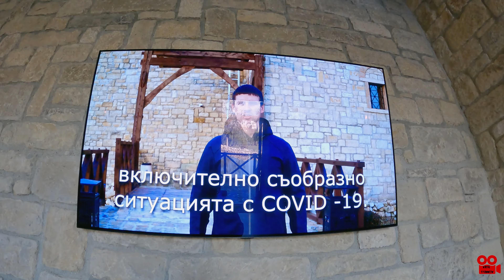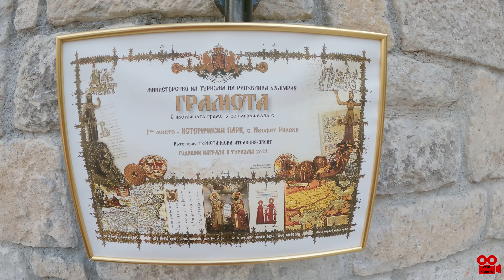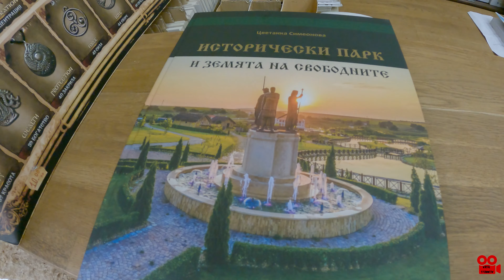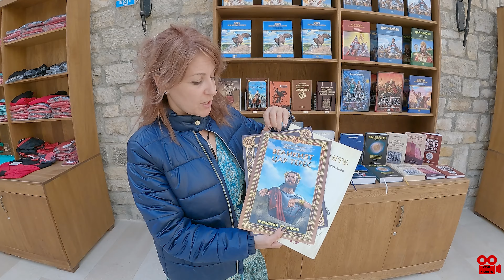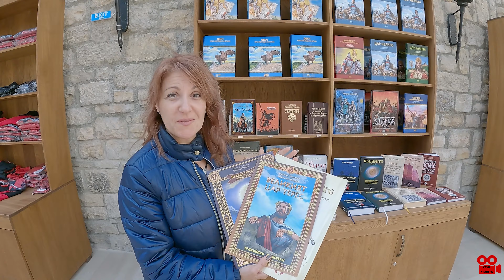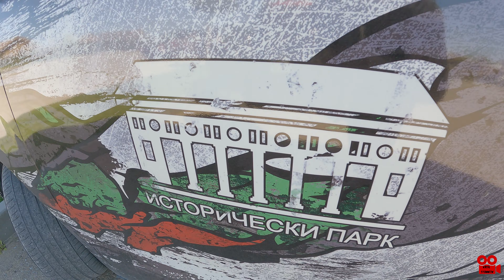Посещение на Исторически Парк в с.Неофит Рилски (Община Ветрино) - Земята на Свободните хора *Част-2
Посещение на Исторически Парк в с.Неофит Рилски (Община Ветрино)
Земята на Свободните хора   -  Част-2

„Исторически парк“ е първият по рода си културно-исторически комплекс, намиращ се на 33 км от Варна в село Неофит Рилски.
Паркът е чудесно място за еднодневна екскурзия, където гостите хронологично преминават през епохите  Халколит и Неолит, Древни Траки, Славяни и Прабългари и могат  да се докоснат до бита и културата на народите, населявали българските земи, да видят единствения в света възстановен тракийски дворец, да влязат в мистиката на тракийските гробници, да опознаят вярванията на славяните, както и да изпитат величието на прабългарските воини.

Сърдечно благодаря на г-н Светломир Димитров за предоставените кадри от дрон !